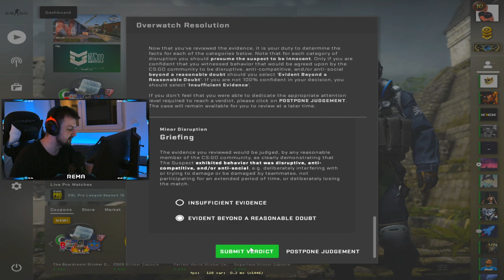DA LI VISE NEMA CITERA NA OVERWATCHU? HAPSIMO CITERE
PC Specs:

CPU: AMD Ryzen 5 5600X
GPU: GIGABYTE AORUS ELITE 3060 Ti
Motherboard: ASUS ROG STRIX X570-F GAMING
Cooling Fan: NZXT KRAKEN X73
Ram: 32GB GSKILL TRIDENTZ NEO @ 3600MHZ CL16
PSU: NZXT C750 GOLD
Oprema:

Mouse: Logitech G PRO SuperLight Wireless
Keyboard: Logitech G PRO
Headset: HYPERX CLOUD 2
Mousepad: SteelSeries QCK Heavy
Display 1: Benq XL2546K @ 240hz
Display 2: Benq XL2411Z @ 144hz
Crosshair:
CRSHR CODE: CSGO-rjL4D-k78Y8-btzH4-n3P4j-QWT4M
cl_crosshairalpha "999"
cl_crosshairsize "2"
cl_crosshairgap "-4"
cl_crosshairdot "0"
cl_crosshairthickness "1"
cl_crosshaircolor "1"
cl_crosshairgap_useweaponvalue "0"
cl_crosshairstyle "4"
cl_crosshairusealpha "1"
cl_fixedcrosshairgap "0"
cl_crosshair_drawoutline "0"
Viewmodel:

cl_viewmodel_shift_left_amt "1.5"
cl_viewmodel_shift_right_amt "0.75"
cl_bob_lower_amt "10"
cl_bobamt_lat "0.33"
cl_bobamt_vert "0.14"
cl_bobcycle "0.98"

viewmodel_fov "68"
viewmodel_offset_x "2.5"
viewmodel_offset_y "0"
viewmodel_offset_z "-1.5"